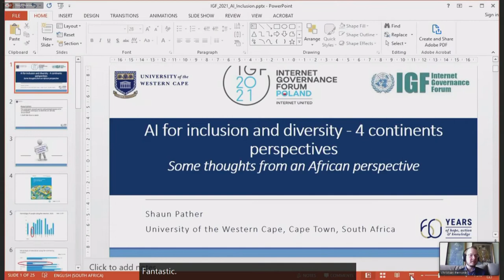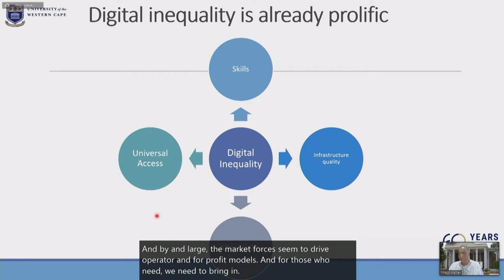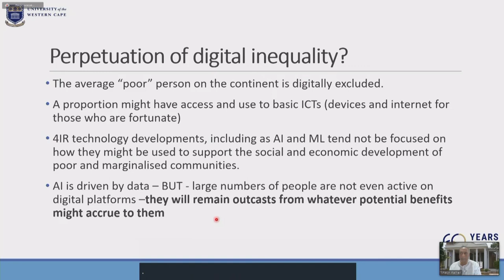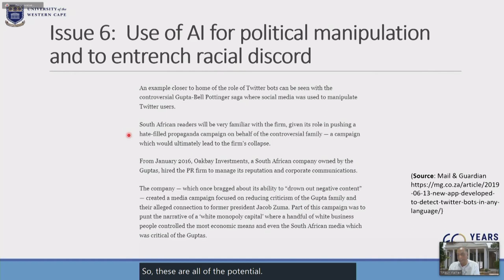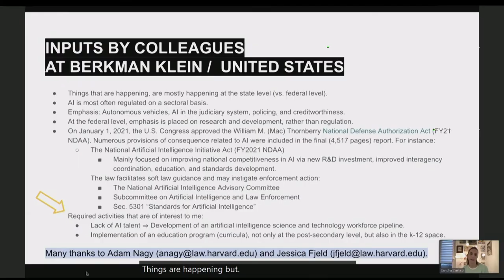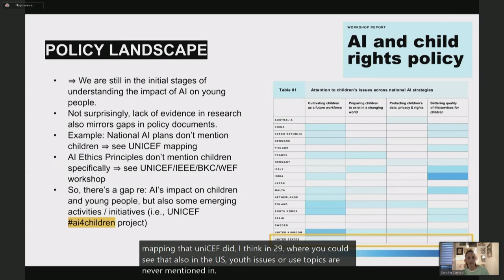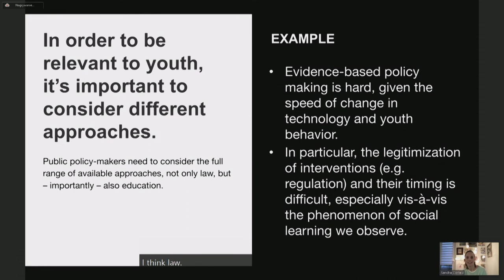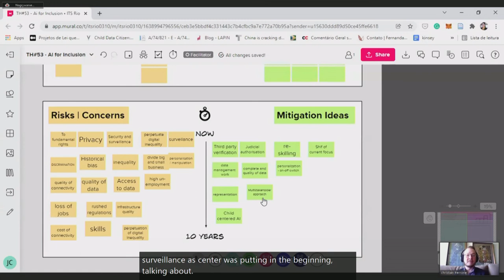IGF 2021 - Day 4 - Ballroom C - TH AI for inclusion and diversity 4 continents perspectives...